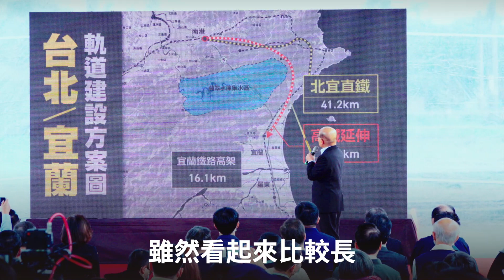宜蘭鐵路高架化 & 高鐵延伸宜蘭案 | 行政院長蘇貞昌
好消息！宜蘭鄉親照過來！
喜歡去宜蘭的鄉親也請照過來！

宜蘭鐵路高架化 （宜蘭－羅東）後，可以拆除九個平交道、四座陸橋，還送給宜蘭 五座新車站 （宜蘭、縣政中心、二結、中里、羅東），讓宜蘭更方便。我也要求交通部，盡量減少宜蘭縣府的財政負擔。

而 高鐵延伸宜蘭 的路線，會在 不經過翡翠水庫集水區 的前提下，與北宜直鐵的路線合併考量，交由專家評估整體效益，讓東部不再遙遠。